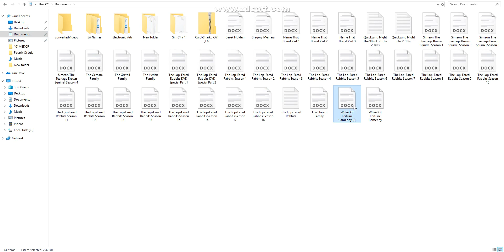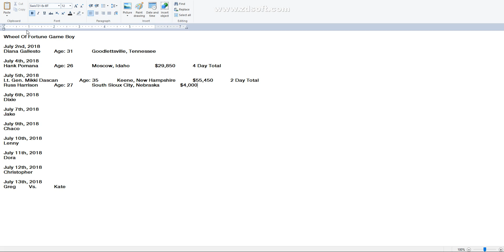Wheel Of Fortune Game Boy - Mikki Vs. Russ